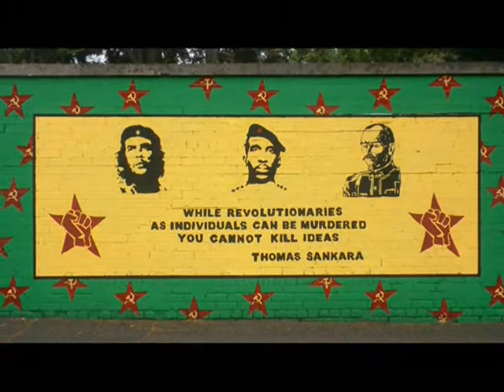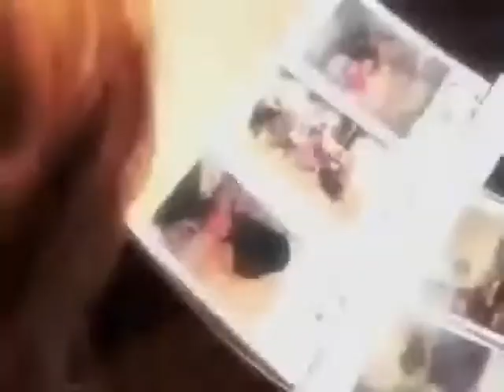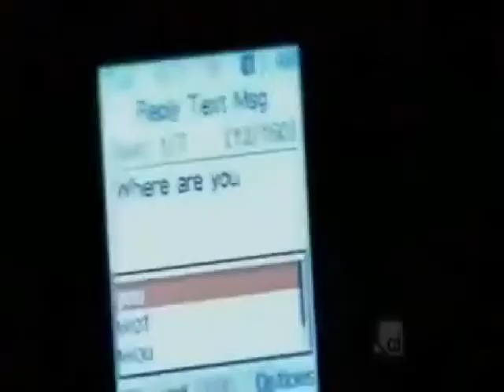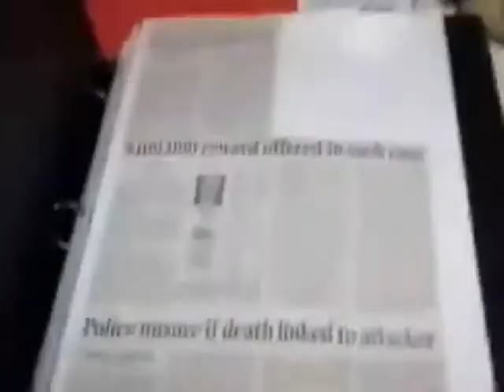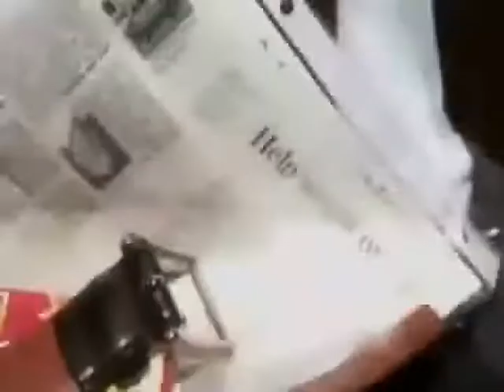TRUE CRIME CASE: - Serial Shooters Of Arizona Story (Dale Hausner)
IMVU: Guest_LavenderLushOfficial